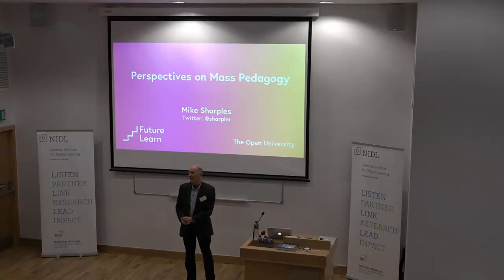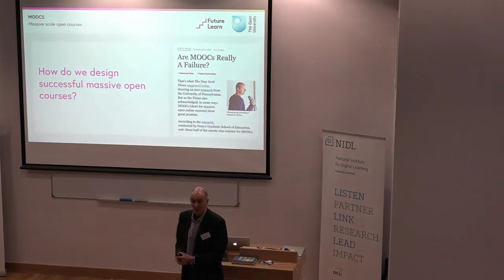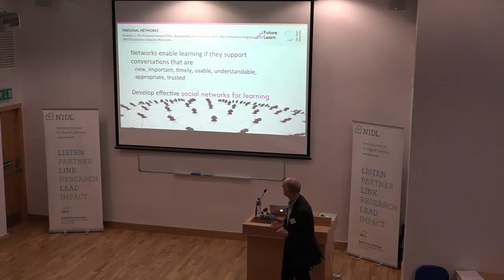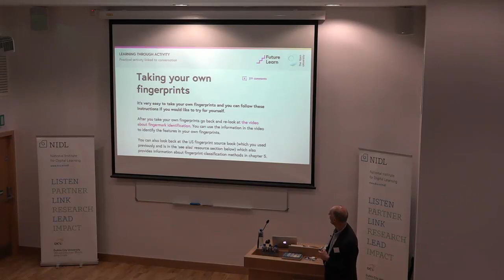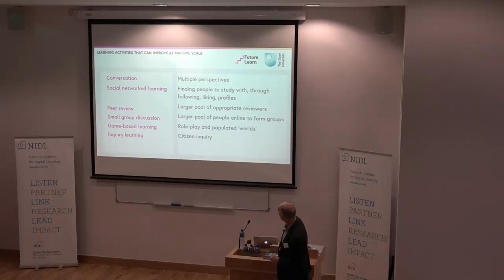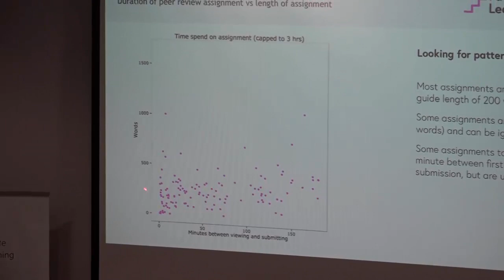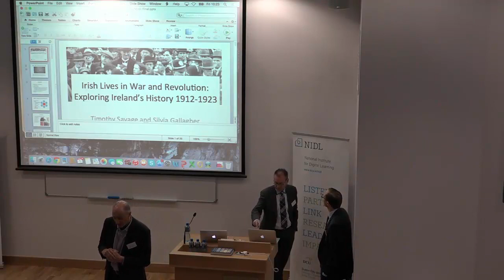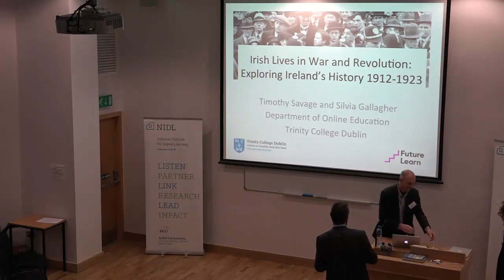Perspectives on Mass Pedagogy - Professor Mike Sharples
Video of keynote by Professor Mike Sharples at 'Opening Up Education: National MOOC Symposium', Dublin City University, 1st May 2015.